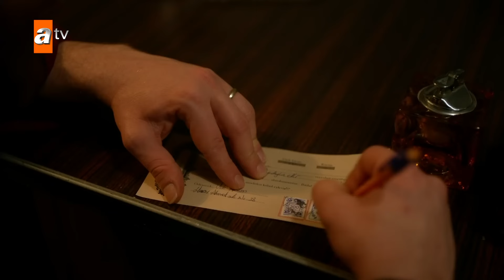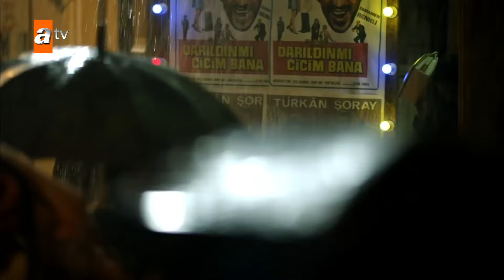Bir Zamanlar Çukurova 1. Kısa Bölüm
Oyuncular: Vahide Perçin (Hünkar Yaman), Hilal Altınbilek (Züleyha), Murat Ünalmış (Demir Yaman), Uğur Güneş (Yılmaz Akkaya), Hülya Darcan (Lütfiye), Bülent Polat (Gaffur), Serpil Tamur (Haminne), Sibel Taşçıoğlu (Şermin), Selin Yeninci (Saniye Taşkın), Selin Genç (Gülten Taşkın), Melike İpek Yalova (Müjgan Hekimoğlu)